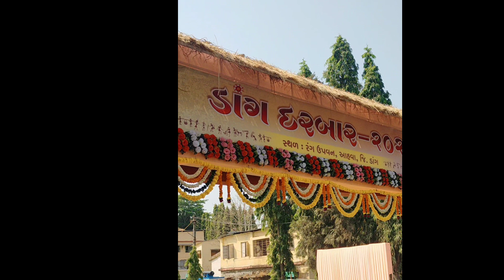ડાંગ ના રાજાઓની શાહી સવારી || ડાંગ દરબાર || Dang Darbar || ડાંગ ના રાજવીઓની શોભાયાત્રા || Ahwa Dang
ડાંગ દરબાર એક મેળો છે, જેનું આયોજન ગુજરાતના ડાંગ જિલ્લાના મુખ્ય મથક આહવામાં હોળીના ઉત્સવ દરમિયાન કરવામાં આવે છે. અહીં ના રાજાઓની શાહી સવારી નિકળે છે. ત્યારે વિવિધ નૃત્ય કરવામાં આવે છે. તેમજ ડાંગ દરબારમાં સરકાર દ્વારા પાંચ જુના ડાંગ દરબારોને શિરપાવ (પેન્શન) આપવામાં આવે છે. ડાંગ વિસ્તારમાં પરંપરાગત રીતે યોજાતા ડાંગ દરબારમાં આદિવાસી લોકો પોતાના નૃત્ય અને સંગીત રજૂ કરી અને એક ઉત્સવના રૂપમાં તેને ઉજવવામાં  આવે છે.

Dang Darbar @Dang_Tourism